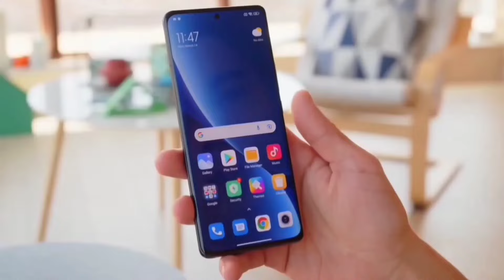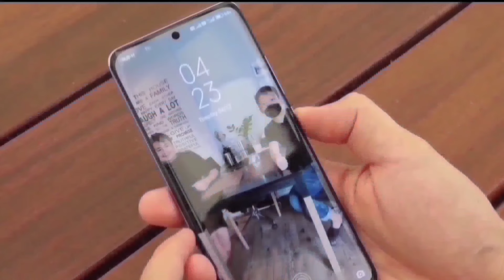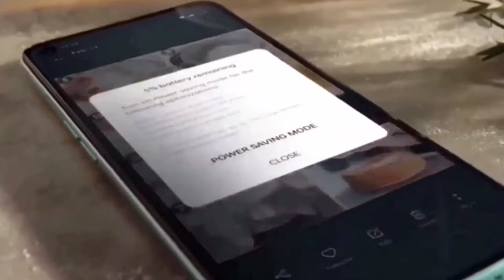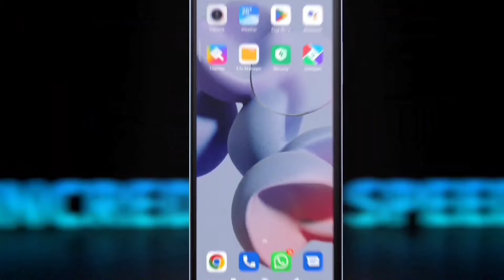Nokia X400 - 250MPCamera, 6000 mAh Battery, 12GB Ram, 256GB, 5G, Ultra HD, Hands On, Get a Website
Nokia X400 Pro CONFIRM is a highly rumored Smartphone that is to come out sometime in the  of 2024 It features the camera which according to the company can charge It will come in two varaints- one with Snapdragon  Processor 10GB RAM 256gb storage..

Nokia  X400 Pro 5G  expected to be launched in  2024 is to run on Android. The Smartphone is expected to have a 6.8 inches display  as the primary security feature, along with the host of connectivity options in terms of 3G, 4G,, GPS, Wifi Bluetooth capabilities. The phone will come in 256 & 128GB memory variants.

Nokia X400 Plus As far as the specifications are concerned, the Smartphone is to be powered by. Snapdragon Processor. The 8GB RAM 128Gb options will help phone run smoothly even the most memory intensive applications without showing any signs of lag.

Nokia x400Ultra
Nokia X400 ultra 5G
Nokia x300 unboxing
Nokia x400 Pro  review
Nokia X400 Plus launch date
Nokia X400 Pro price
Nokia X400 Pro release date in india
Nokia X400 Pro price in India
Nokia X300 Pro first look
Nokia X400 pure view launch
Nokia X300 Pro unboxing

Supportbm bm, max invention, google search top results, Nokia smartphones range | nokia x400 nokia x300 pro, nokia x300 pro price in bangladesh, nokia x60 pro unboxing, nokia, nokia x300 pro first look, nokia x200 specs, nokia x400 pro with 200mp camera, nokia x60 with 200mp camera, nokia x300 chaina launch date, nokia V1 Ultra launch date in india, nokia x400 pro display

Please "".

•comments
•share kijiye.

Support me ..

joy hind.